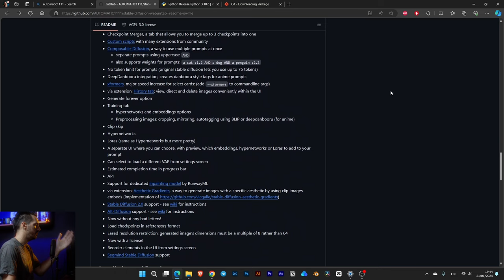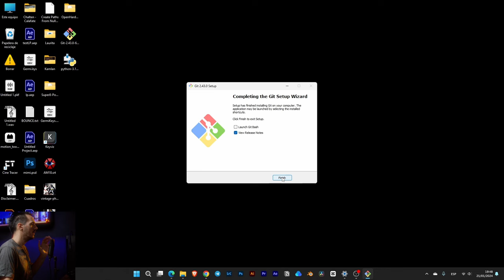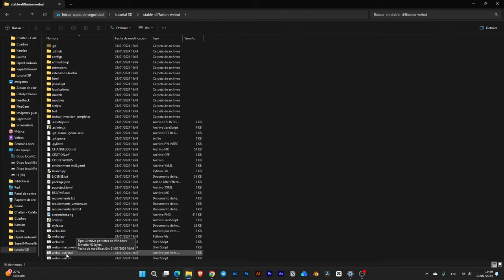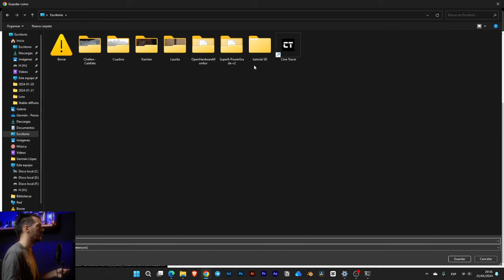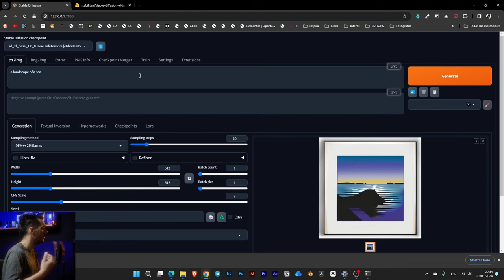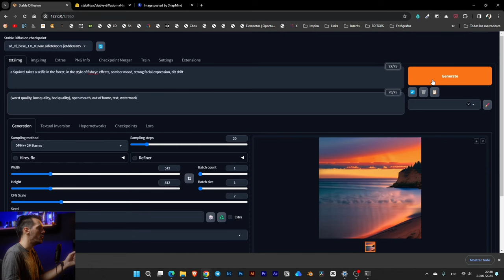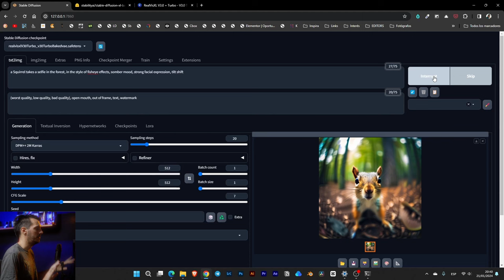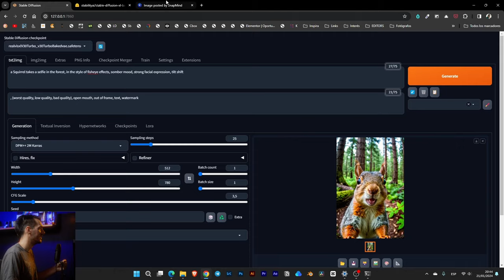GENERA IMÁGENES MUY FÁCIL - SDXL - Automatic 1111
Modelos:
Juggernaut XL

00:00 Intro
00:52 Instlación Automatic1111
03:45 Descargar SDXL
06:23 Descargar Modelos de CivitAI
09:35 Conclusión y Cierre